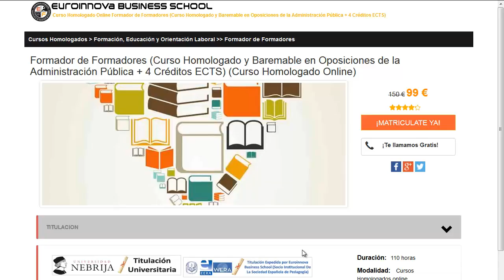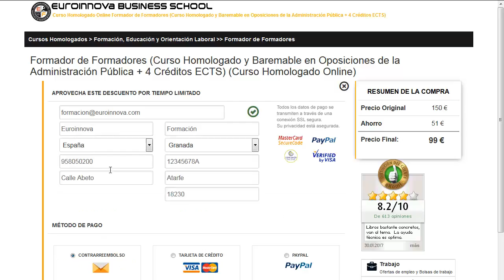magisterio musical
magisterio musical. Encuentra todos los master para magisterio musical. Si no sabes donde ver un master o curso homologado. En el sitio web de Euroinnova podrás buscarlo todo.

Te ofrecen todo en magisterio musical. No lo dudes más,visítanos y usa nuestro buscador con el que encontrarás cualquier curso o master sobre magisterio musical que quieras realizar.

Disponemos de mas de 10000 cursos y cursos gratis con los que enriquecer tu conocimiento. Te Contamos todo lo que quieres saber sobre magisterio musical precios, descuentos,donde se estudia. Entra y descúbrelo en Euroinnova